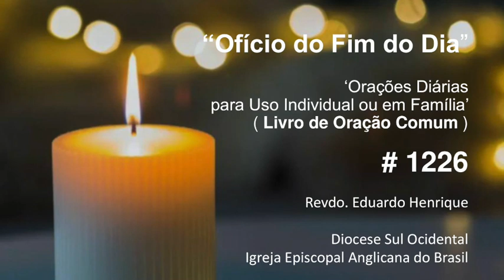Ofício 'No Fim do Dia' #1226 - 20.set.23 (Revdo. Eduardo Henrique)